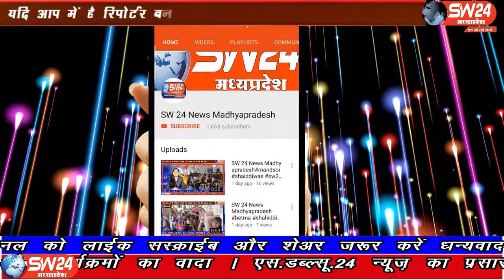SW 24 News Madhyapradesh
झाबुआ जिला मुख्यालय कलेक्टर परिसर गार्डन में साफ-सफाई एवं सौंदर्यीकरण का काम नाबालिगों से करवाया जा रहा है। ताज्जुब इस बात का है कि जिला मुख्यालय पर सरेआम नाबालिग से भारी काम करवाया जा रहा है और अधिकारियों ने आंखें बंद कर रखी है। झाबुआ से अल्बर्ट मंडोरिया की रिपोर्ट